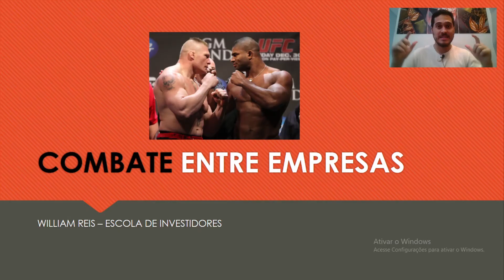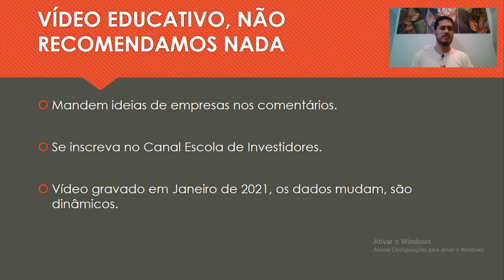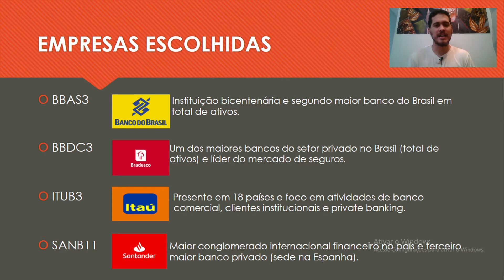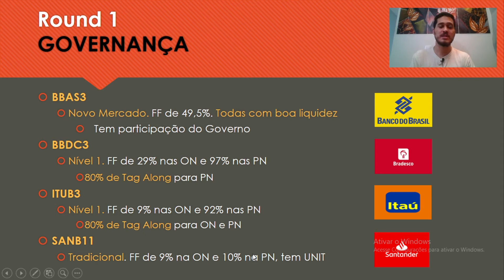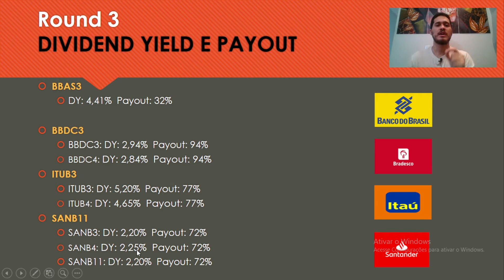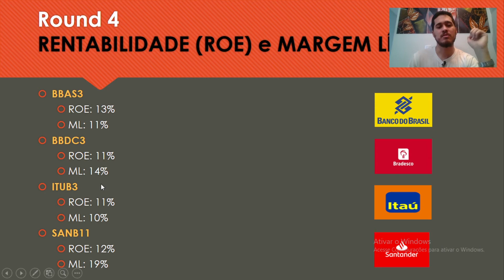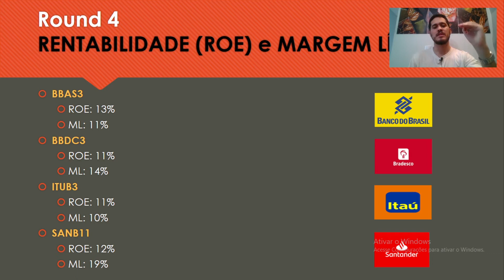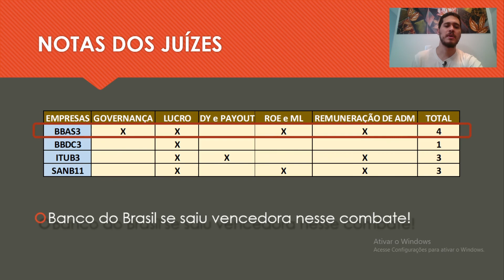COMBATE - QUAL O MELHOR BANCO? (BBAS3, BBDC4, ITUB4, SANB11)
Fala doutores, no vídeo de hoje vamos seguir com o quadro novo no canal, o COMBATE, onde vamos pegar empresas do mesmo setor na Bolsa de Valores e vamos comparar os dados entre elas e no fim do combate veremos qual empresa sairá vencedora do cinturão da Escola de Investidores!

No combate de hoje teremos a disputa entre os empresas Bancões da Bolsa (Banco do Brasil - BBAS3, Bradesco - BBDC3, Itaú - ITUB3, Santander - SANB11).

VAMOS VER QUEM GANHOU ESSE CINTURÃO? BORA PRO VÍDEO!

JÁ INVESTE EM AÇÕES? Se sim assista abaixo nossa playlist com analise fundamentalista de várias empresas da Bolsa de Valores para você escolher suas ações

CASO NÃO INVISTA AINDA, assista nosso minicurso de "Ações para Iniciantes"

00:00 Apresentação do vídeo
01:57 Empresas do Combate
03:37 Round 1
05:27 Round 2
06:16 Round 3
08:18 Round 4
10:10 Round 5
12:22 Campeã
13:27 Finalização